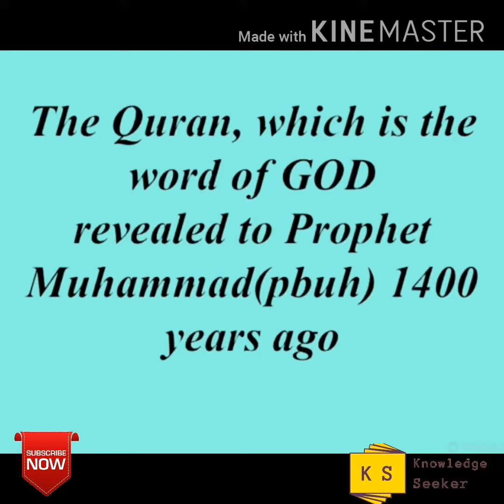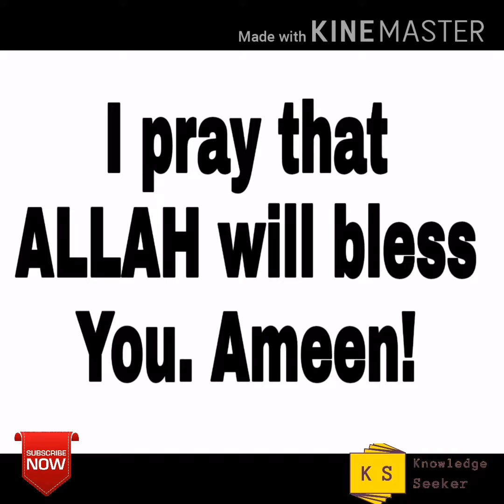Information about QURAN | Muslim should know this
This video is purely blow your mind with great knowledge